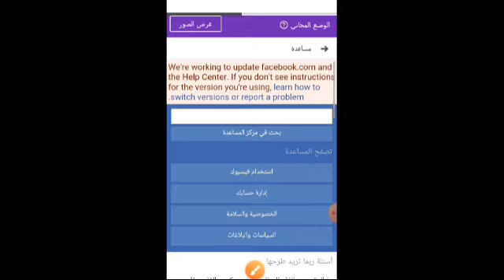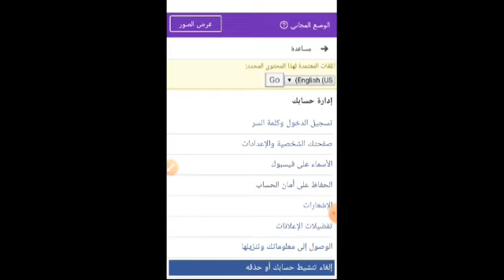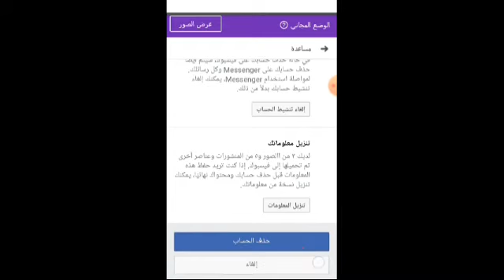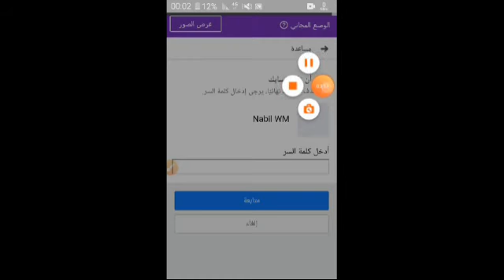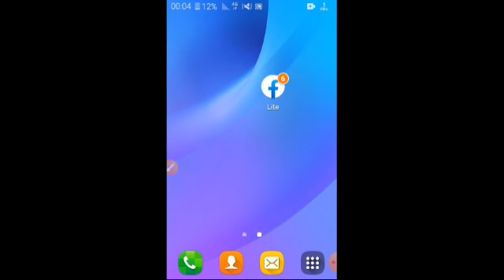حدف حساب الفيس بوك نهائيا Supprimer définitivement le compte Facebook